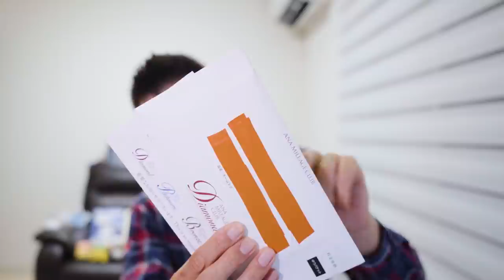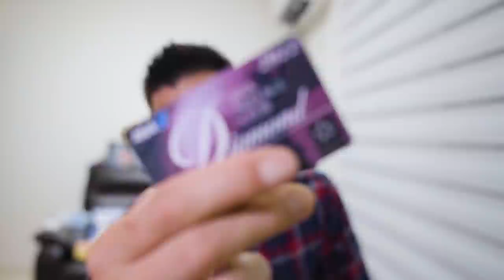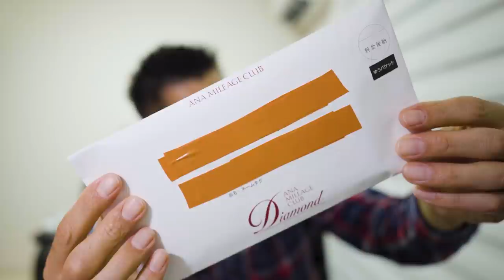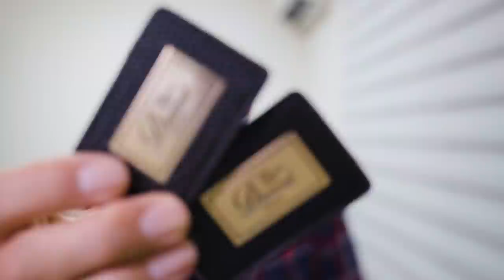ANAダイヤモンドネームタグ&ステータスカードきたーー💳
ANAダイヤモンドネームタグ&ステータスカードが到着しましたので開封していきたいと思います。

どうやら結構バラバラに届くみたいなのでまだ到着されていない方もいらっしゃるみたいです。

ダイヤモンド選択特典、アップグレードポイントは4月1日以降に付与されます。

3ヶ月以内に30万円のカード利用で10,000P
3ヶ月以内に45万円のカード利用で20,000P
6ヶ月以内に75万円のカード利用で25,000P

合計70,000P

3ヶ月以内に30万円のカード利用で30,000P
3ヶ月以内に75万円のカード利用で35,000P
6ヶ月以内に150万円のカード利用で90,000P

合計200,000P😳

番号　00059449

☑️使用機材